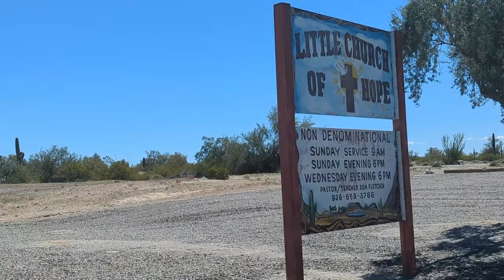Leaving Quartzsite, Arizona - Detour